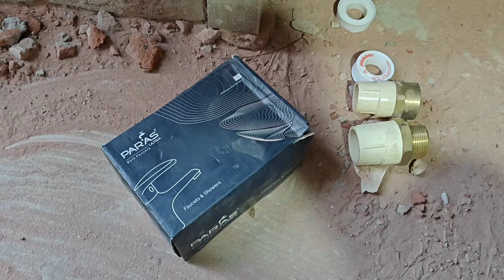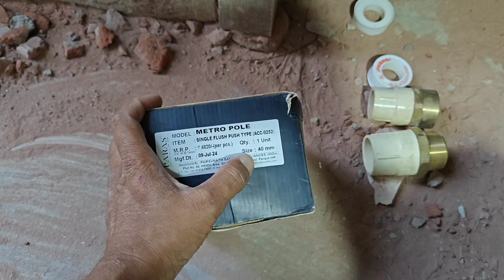How To Install Metropole In Toilet|Bathroom Pipe Fitting|Cpvc Pipe Fitting|Happy Deepawali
Hi

About this video-in this video im explained how to fit cpvc pipe in the bathroom,

(1)-bathroom marking
(2)- bathroom wall cutting
(3)-cpvc pipe fitting
(4)-5 way diverter installation
(5)- Metropole flush valve fitting
(6)- concealed valve fitting
(7)- jaquar mixer valve fitting
(8)- pipe size and hight
(9)- bathroom all fitting hight
(10)- meauaserment method

सिस्टर्न पार्ट

टॉपरिया प्लायर